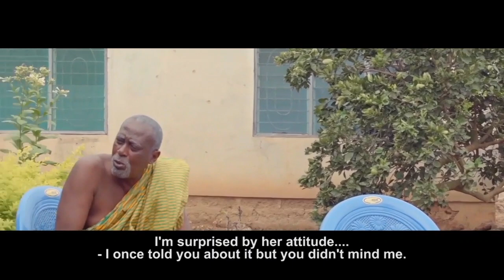Efiri nea Efiri - Episode 5 , AGYA KOO AND LIL WIN 🤣🔥🤣🔥🤣🔥🤣🔥